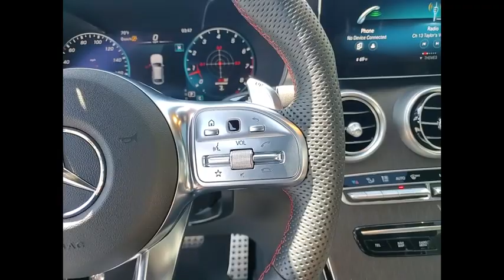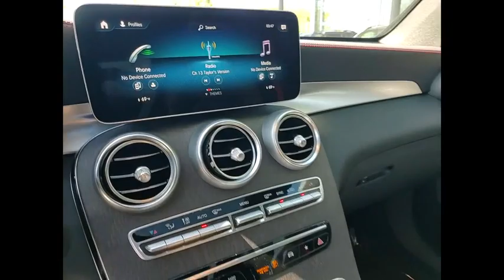2023 Mercedes-Benz GLC AMG GLC 43 St. Charles IL Q1033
2023 Mercedes-Benz GLC AMG GLC 43